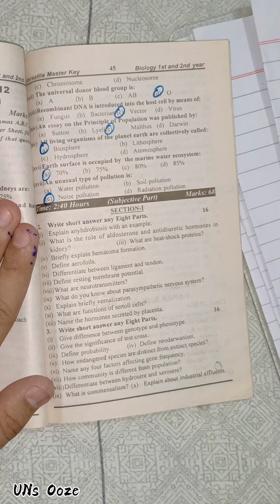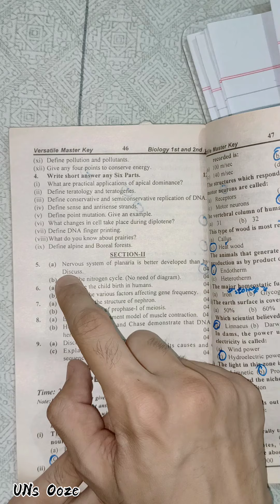Paper presentation method for matric and fsc students ||how to attempt paper ||best presentation 1/2